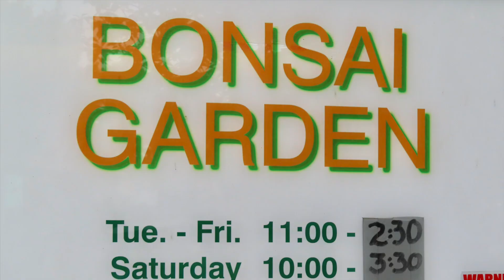Another Minute In The Garden